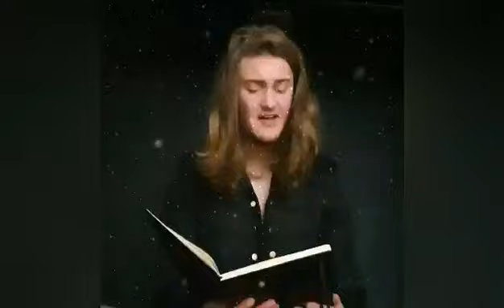Scott Oberman declares his Intentions going forward !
What are Scotts Plans